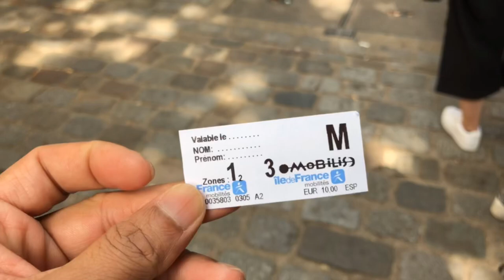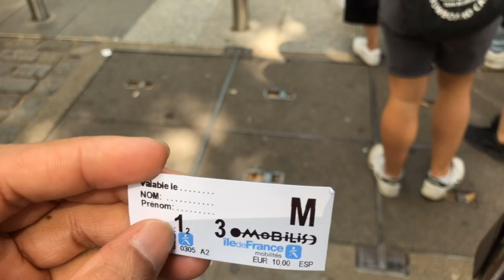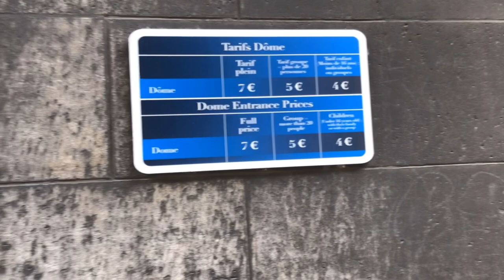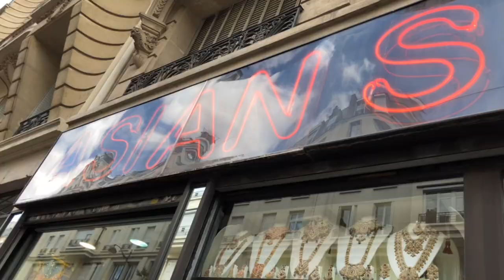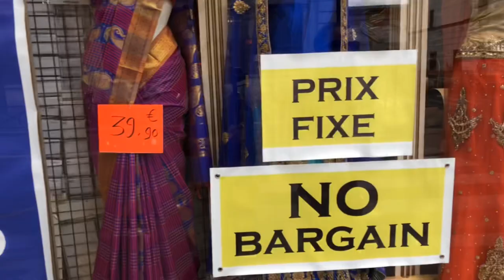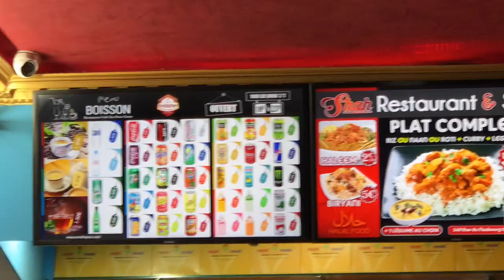[4K]🇫🇷MONTMARTRE Paris,France MONTMARTRE PARIS DESHITRAVELER VLOG:11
🇫🇷The Secret Heart Of Paris-MONTMARTRE

Visited:2019
Montmartre
Square Louise Michel
Saint-Pierre De Montmartre